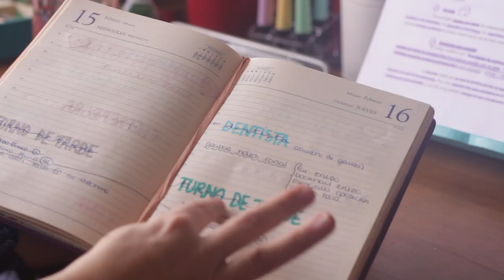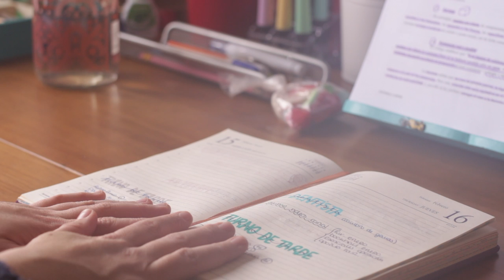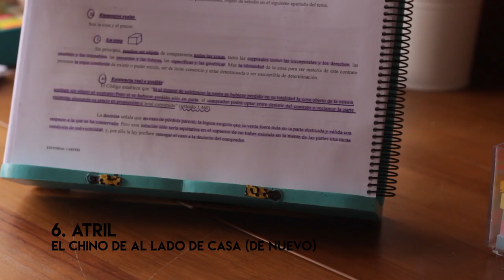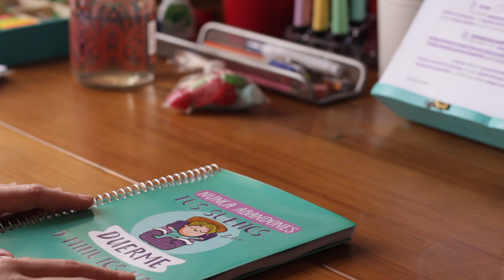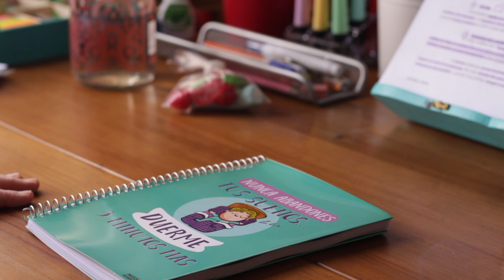STUDY VLOG: Esenciales para la oposición || Pink Hummingbird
¡ÁBREME!

¡Gracias! ♥︎